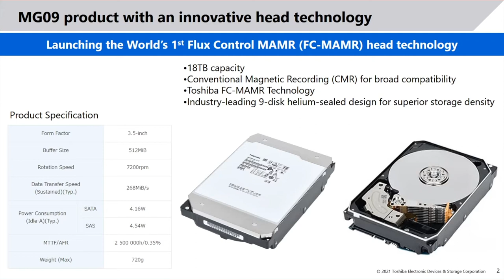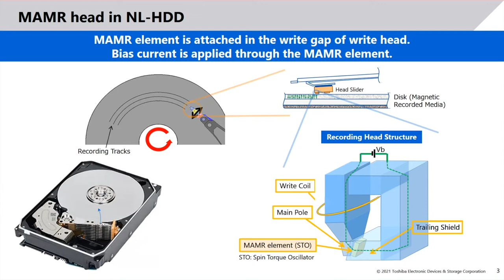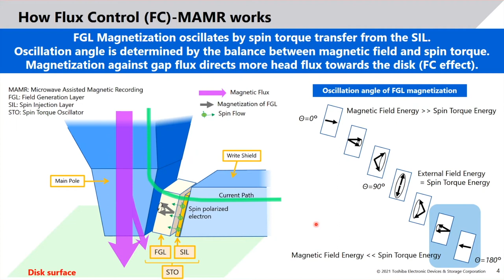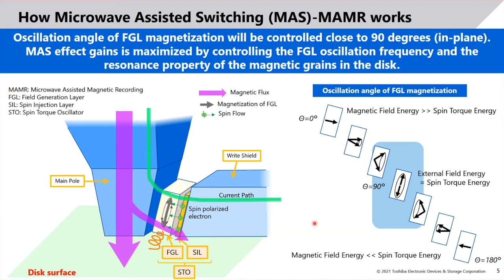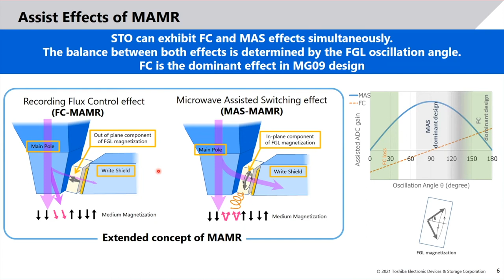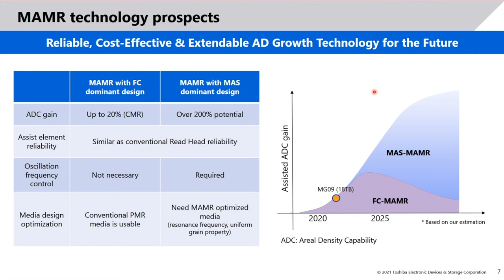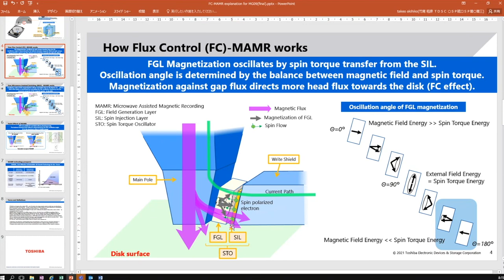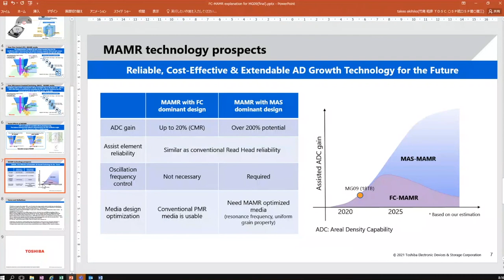Microwave Assisted Magnetic Recording (MAMR) Presentation plus Q and A